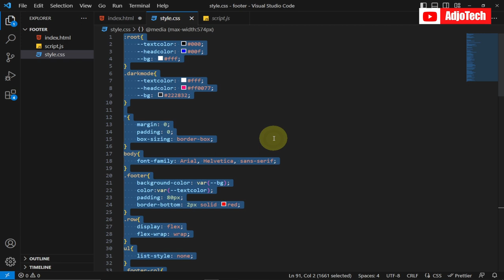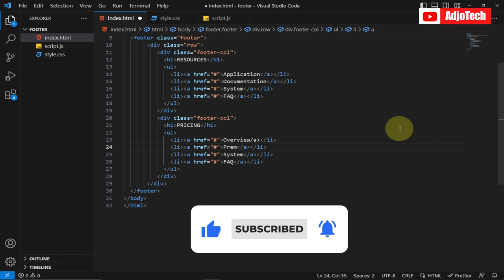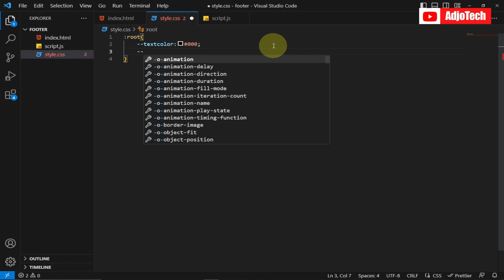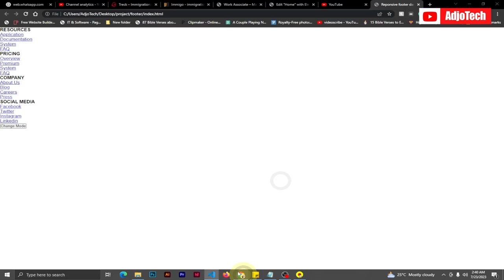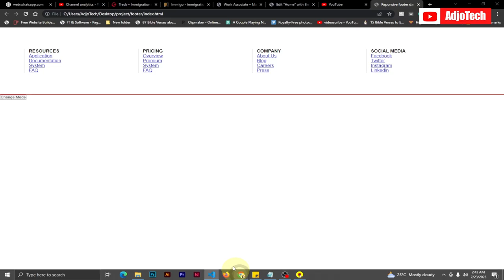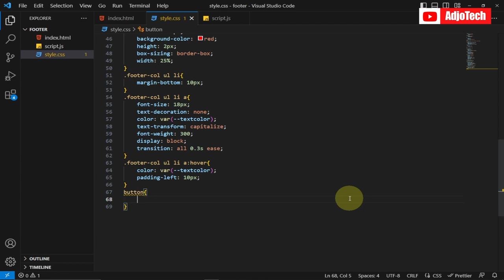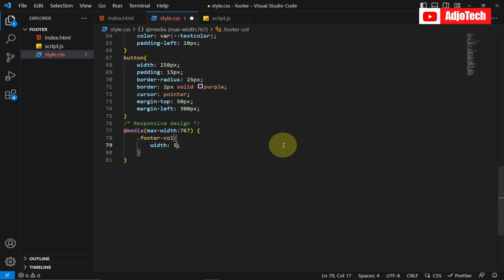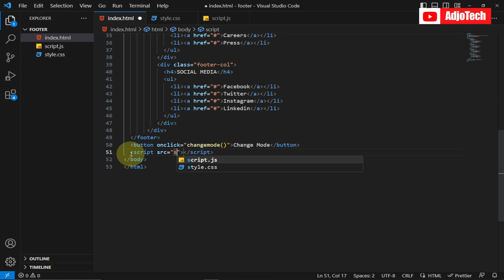Transform Your Website with Dark and Light Mode in Responsive Footer Design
In this video tutorial, I will be showing you how to design a responsive footer using HTML, CSS and JavaScript in dark and light mode.